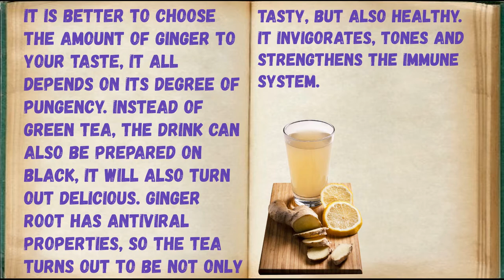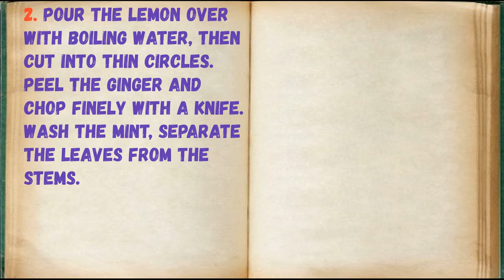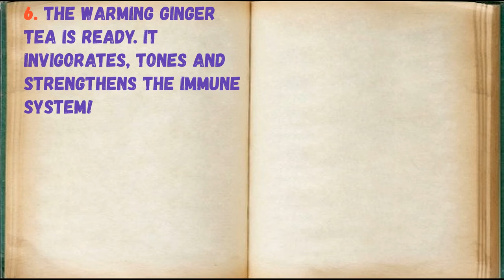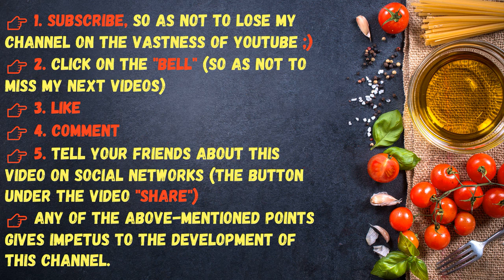Warming Ginger Tea / Book of recipes / Bon Appetit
✅ Warming Ginger Tea 👇

Ingredients:
* Lemon - 1/2 Piece
* Fresh mint - 10-15 grams
* Water - 600-700 Milliliters
* Brown sugar - To taste
* Ginger root - 25-30 Grams
* Green leaf tea - 2 Tbsp. spoons

👉 Step by step cooking 👇

It is better to choose the amount of ginger to your taste, it all depends on its degree of pungency. Instead of green tea, the drink can also be prepared on black, it will also turn out delicious. Ginger root has antiviral properties, so the tea turns out to be not only tasty, but also healthy. It invigorates, tones and strengthens the immune system.

1. Prepare all ingredients.

2. Pour the lemon over with boiling water, then cut into thin circles. Peel the ginger and chop finely with a knife. Wash the mint, separate the leaves from the stems.

3. Transfer the mint, ginger and lemon to a teapot.

4. Add green tea.

5. Pour boiling water over. Leave it to sit for 10-15 minutes.

6. The warming ginger tea is ready. It invigorates, tones and strengthens the immune system!